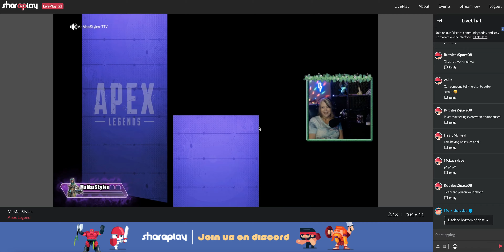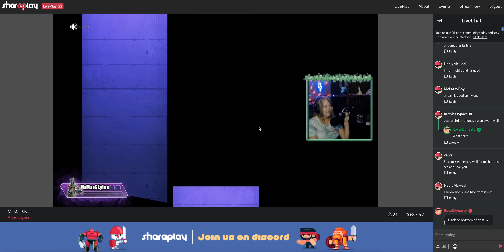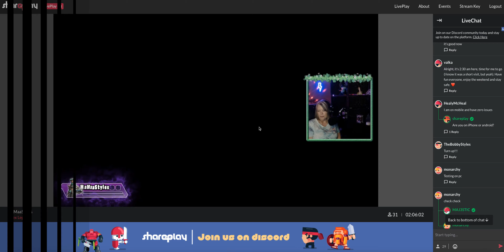SharePlay LivePlay Friday: @mamaastyles Streaming Apex Legends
@mamaastyles is everybody's mom – who also streams. Get to know her whole gaming crew because as MaMaaStyles always says, "The family that plays together stays together."